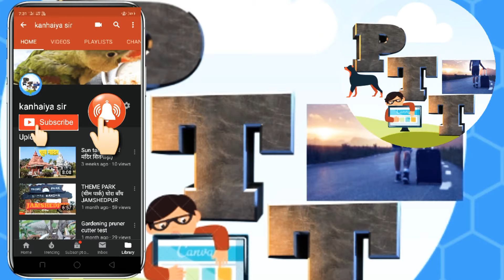तोते का बड़ा पिंजरा (Cage Online Link in Description)